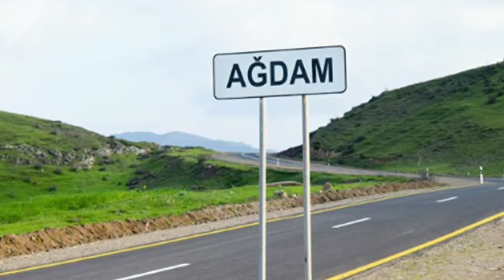"Hərbi toqquşmalar hər an başlaya bilər, cavab gözləyirik" - GƏRGİNLİK